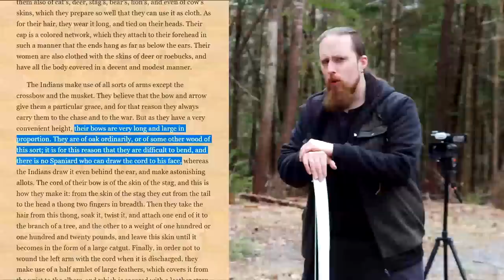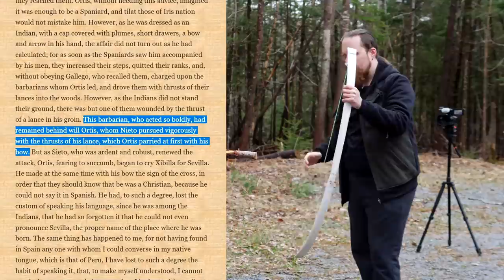Bow and Sling in Melee - Did I Derp?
I was wrong with some of the statements I made, and I definitely misjudged the effectiveness of a bow as an improvised bludgeon. What about the sling used like a flail though? Can it work? Let's find out.

The source I referenced in the video (Garcilaso de la Vega, History of the Conquest of Florida)

*** Music ***

Outro:
"Highland Storm" by The Slanted Room Records